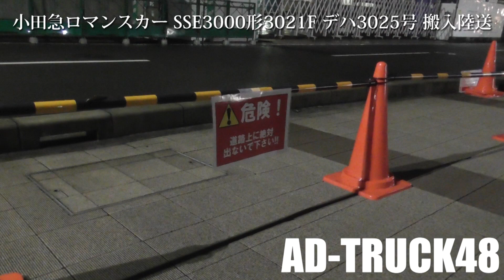小田急ロマンスカー SSE3000形3021F デハ3025号車 ロマンスカーミュージアムへ搬入陸送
小田急海老名駅、スカニアヘッドで陸送

小田急ロマンスカー SE3000形 3021号車 ロマンスカーミュージアムへ搬入陸送